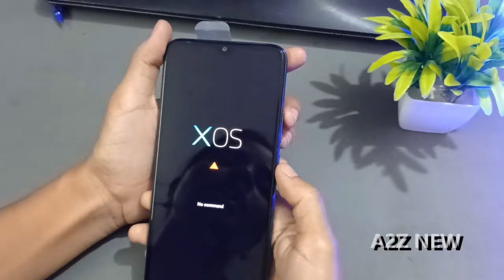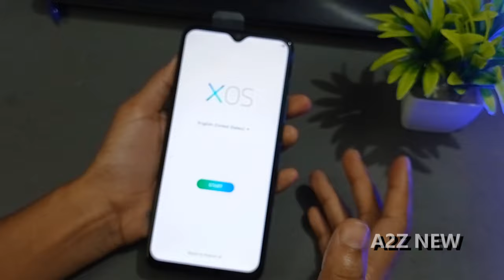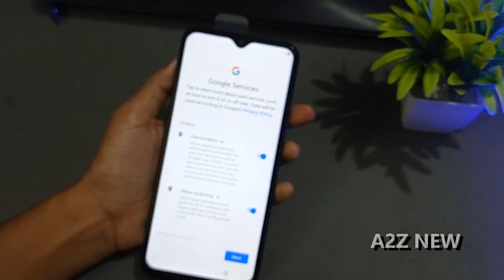Infinix Smart 4 Plus Ka Pattern Lock Kaise Tode | Forgot Pattern/Password | Pattern Lock Unlock